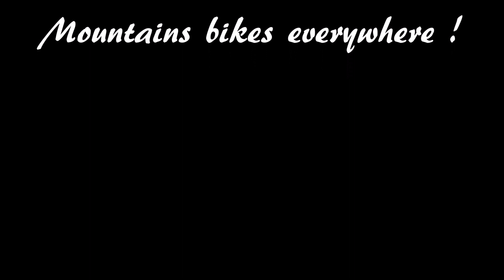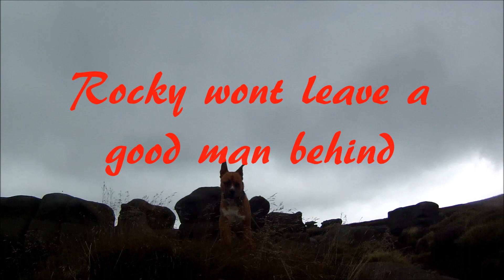Walk with Daz on Kinder Scout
Would been a nice walk but they get every where !